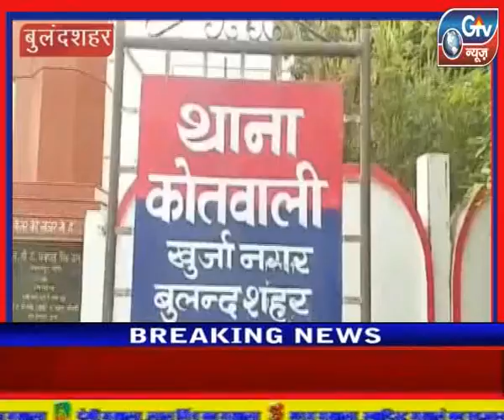बुलंदशहर : 8 महीने पहले प्रेमविवाह करने वाली विवाहिता की संदिग्ध परिस्तिथियों में मौत